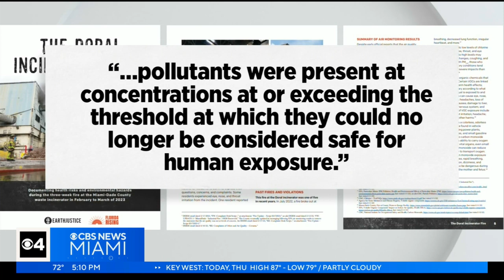New report details dangerous conditions Doral residents endured during Covanta waste incinerator fir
A new report indicates that Doral residents have endured dangerous conditions during the three-week Covanta waste incinerator fire.